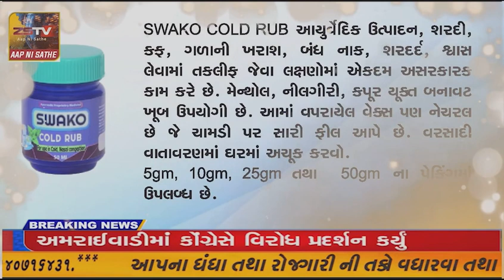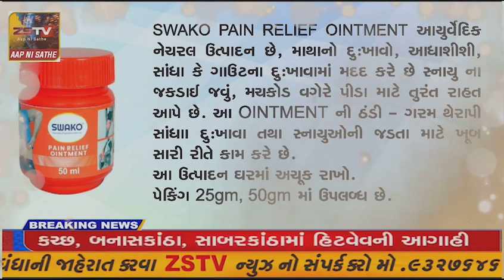દહેગામના ધારાસભ્ય બલરાજસિંહ ચૌહાણ એ શ્રમ વિસ્તારોમાં જઈને આજે ઉતરાયણ ના શુભ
દહેગામના ધારાસભ્ય બલરાજસિંહ ચૌહાણ એ શ્રમ વિસ્તારોમાં જઈને આજે ઉતરાયણ ના શુભ પર્વ નિમિત્તે પતંગો બોર અને શેરડીનું વિતરણ કર્યું